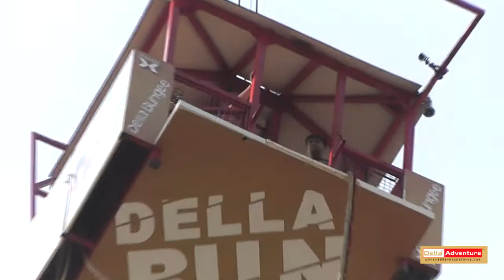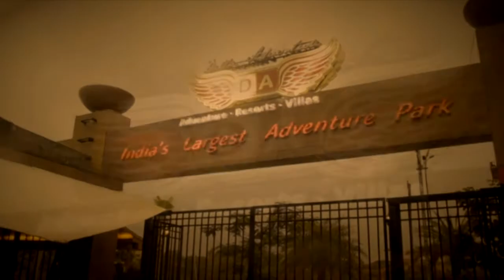Della Bungee - Varun Nagda - 16 Nov 2013